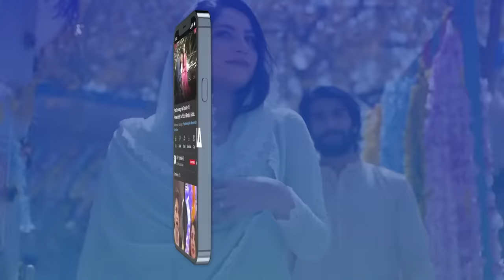Mann Aangan Episode 4 | 22nd February 2023 (English Subtitles) | ARY Digital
Mann Aangan Episode 4 | Anmol Baloch | Zain Baig | 22nd February 2023 | ARY Digital Drama

Cast:
Anmol Baloch,
 Zain Baig,
Shazeal Shoukat,
Raeed Alam,
Seemi Pasha,
Imran Aslam,
Aliya Ali,
Seemi Pasha,
Kinza Malik,